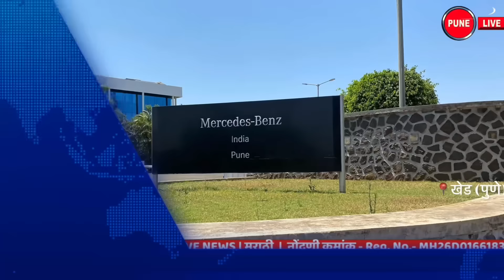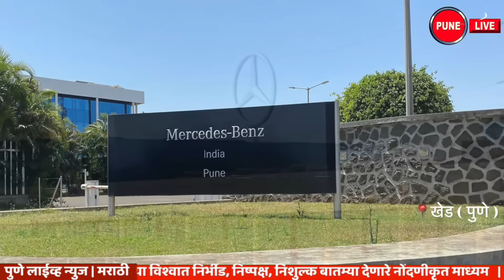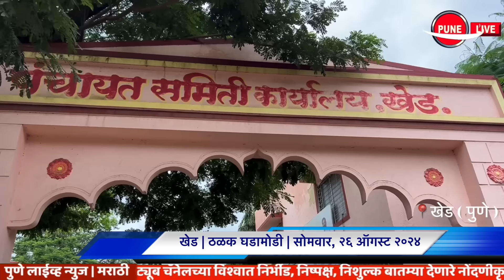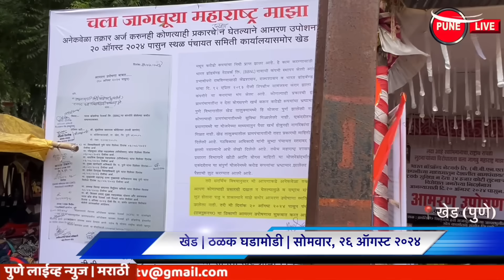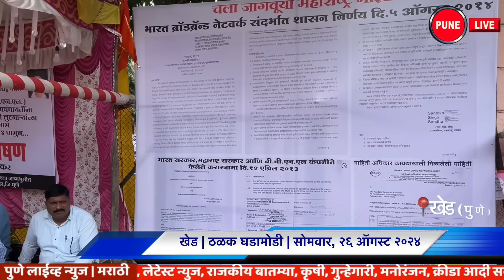KHED | ठळक घडामोडी | Monday, 26 August 2024 | Highlights | PUNE LIVE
CHAKAN, ALANDI , RAJGURUNAGAR, | Monday, 26 August 2024
Khed | Highlights | Monday, 26 August 2024
Abduction of minor girl;  2 under arrest
Controversy over Mercedes-Benz action
Khed  journalists demand action
खेड | ठळक घडामोडी | सोमवार, २६ ऑगस्ट २०२४
अल्पवयीन मुलीचे अपहरण; अतिप्रसंगाचा प्रयत्न; २ अटकेत
मर्सिडीज बेंझ कारवाईवरून रणकंदन
खेडच्या पत्रकारांचा एल्गार; कारवाईची मागणी
संपादक | अविनाश लक्ष्मण दुधवडे, चाकण
Editor | Avinash Laxman Dudhawade, Chakan